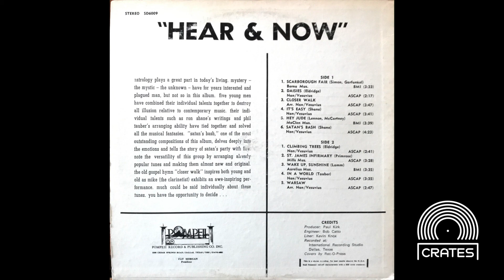The Hear & Now - Self Titled (Rare Private Press Psych Soul Pop Full Album Vinyl Rip)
Very progressive album from Texas band The Hear & Now mixing elements of many styles of music.
Tracklist
00:00 A1. Scarborough Fair
03:39 A2. Daisies
06:10 A3. Closer Walk
10:10 A4. It's Easy
14:01 A5. Hey Jude
17:52 A6. Satan's Bash
22:34 B1. Climbing Trees
25:19 B2. St. James Infirmary
29:11 B3. Wake Up
33:05 B4. In A World
36:42 B5. Warsaw